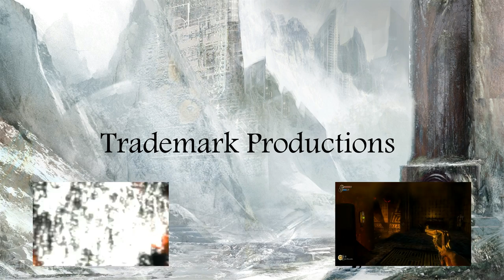YOU'RE SUPPOSED TO BE MY FRIEND - BioShock - Part 5 - Playthrough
Damned turret is attacking us far too much and trying to kill us, even after we have saved him from the rapture!